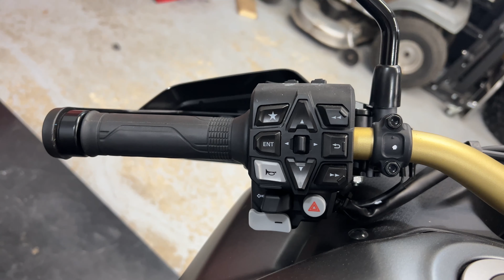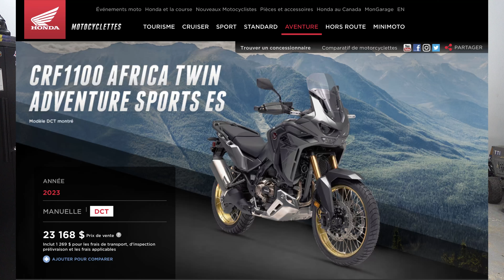Honda Africa Twin DCT 2023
Marc-André essaie le Africa Twin DCT Adventure Sport 2023.  Une de ses motos préférées mais...  La compétition fait en sorte que, peut être la grosse ADV de Honda n'est plus la reine de la classe?  Voyez ce qu'il en pense!